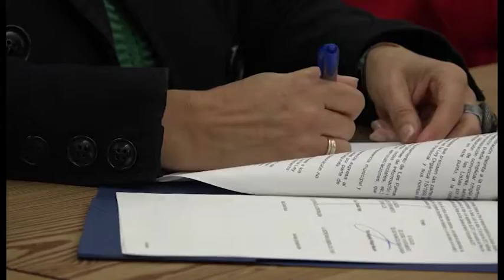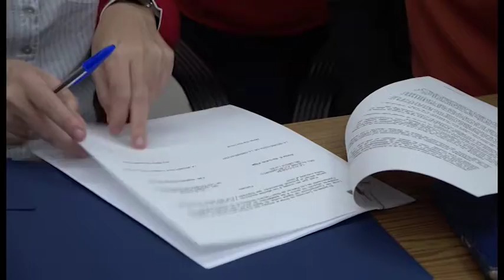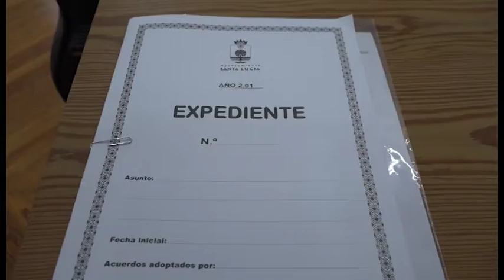INFORMATIVO SANTA LUCÍA WEB - 22 03 2018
Informativo del municipio de Santa Lucía:
1-Convenio para compartir bolsas de empleo con Las Palmas GC.
2-Las asambleas "Barrio a Barrio" llegan al Cruce de Sardina.
3-Los estudiantes del IES José Zerpa se van de viaje de Erasmus.
4-Previo de la celebración del VII Encuentro por la Igualdad.